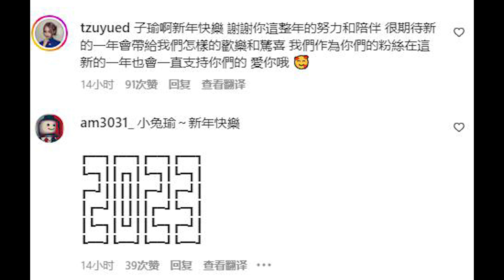twice成员名井南的巨幅广告挂在了metrocity专卖店的门口；子瑜更新ins露出事业线，崩坏照片尽显无厘头